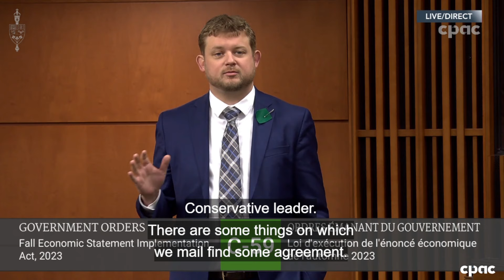2024 01 29 16 04 51 2of4 3of4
Canada News